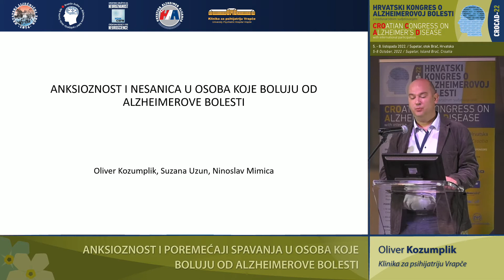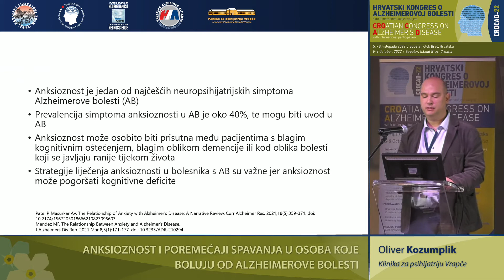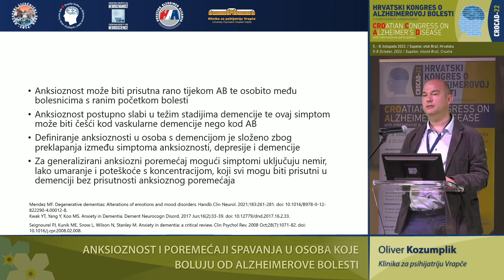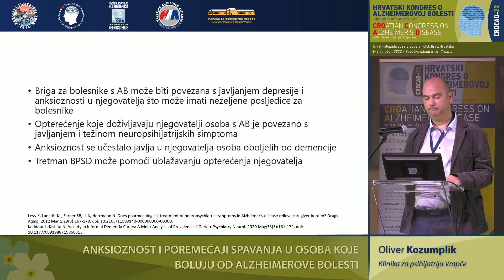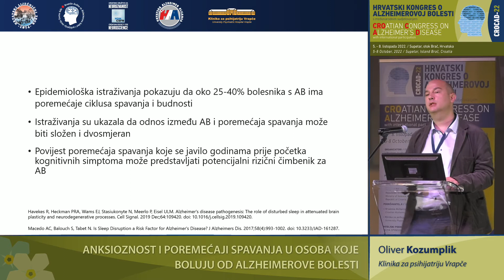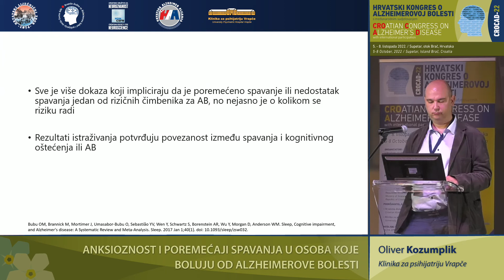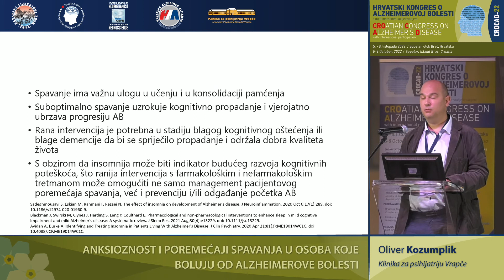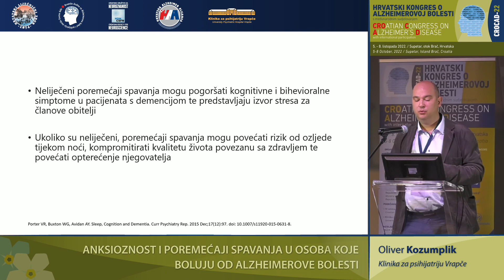36 - Predavanje Oliver Kozumplik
Hrvatski kongres o Alzheimerovoj bolesti s međunarodnim sudjelovanjem - CROCAD-22
5. - 8. listopada 2022.
Supetar, otok Brač, Hrvatska

Predavanje Oliver Kozumplik:
ANKSIOZNOST I POREMEĆAJI SPAVANJA U OSOBA KOJE
BOLUJU OD ALZHEIMEROVE BOLESTI